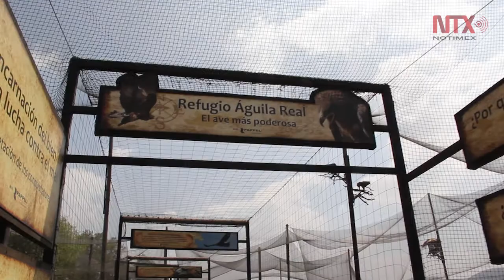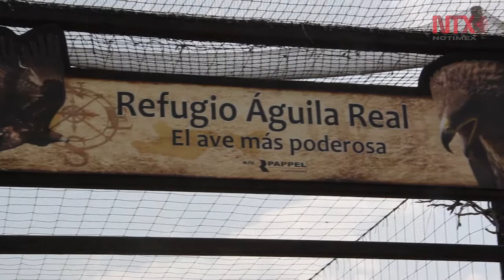Conservación del Águila Real, una realidad en el Parque Reino Animal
Lugar donde habitan 130 especies de animales que son admirados por los visitantes